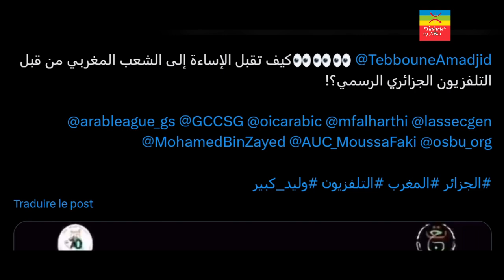La télévision Algérienne lance des propos offensants envers les Marocains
Cette sortie médiatique a suscité de vives réactions, notamment de la part de Oualid Kebir, journaliste algérien d’opposition. Il a dénoncé la « bassesse » de la télévision algérienne et appelé à saisir des instances internationales, telles que l’Union des radios arabes et l’Union des radiodiffusions de l’Organisation de la coopération islamique, afin d’engager des poursuites judiciaires. Selon lui, le régime algérien, en attisant les tensions entre les peuples marocain et algérien, « cherche à entraîner la région dans une guerre dévastatrice ».
Oualid Kebir a également exhorté les élites algériennes à condamner fermement ces « comportements honteux » qui ternissent l’image de l’Algérie à l’international. Il a exprimé son « refus catégorique » de toute insulte envers le peuple marocain, provenant notamment des médias officiels algériens.